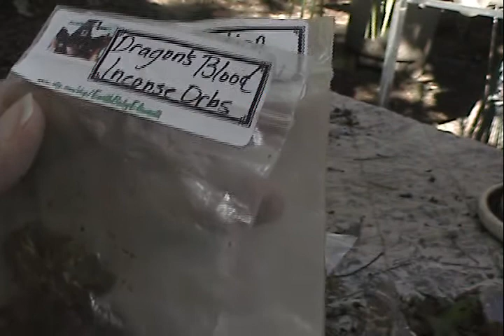Witches!! Rituals! your way dont copy or follow others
I know a little about many Spiritualism Traditions, and I use many to get the most out of my healing I can. So if this doesnt resonate with you...its ok  i dont mind at all.